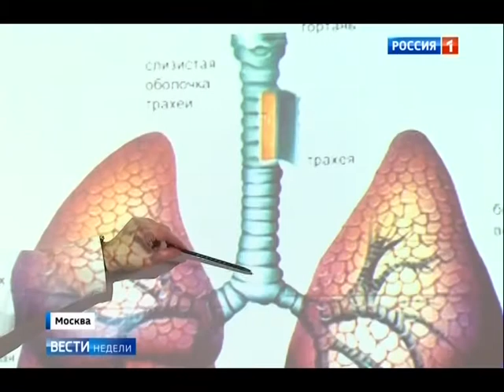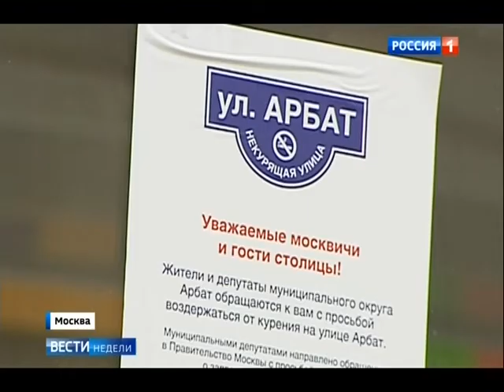Канал Россия 1. Итоги. 15 января 2017. Сюжет Vaping